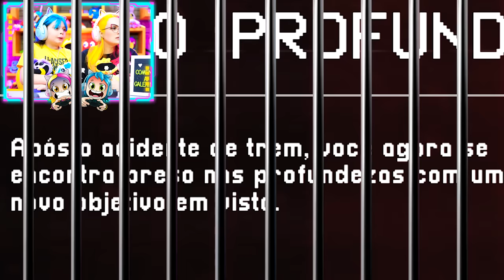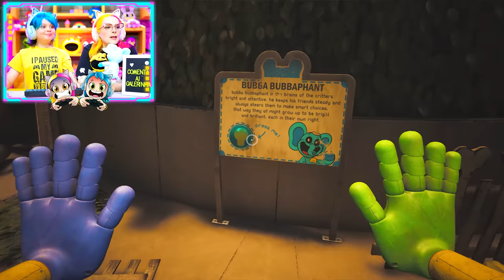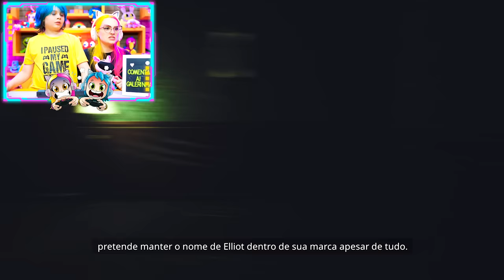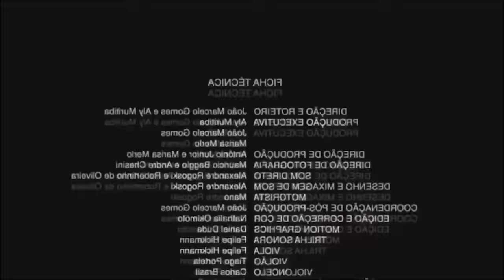POPPY PLAYTIME 3 DUBLADO 😱 É MUITO ASSUSTADOR ( Alec GO! )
👾 👾 ⚠️ EAÍ GALERINHA! ONTEM FINALMENTE LANÇOU O POPPY PLAYTIME 3 E EU GRAVEI CORRENDO PRA MOSTRAR TUDO PRA VOCÊS, ESPERO QUE GOSTEM DO VÍDEO!!! NESSA PARTE TIVEMOS QUE ENFRENTAR MUITAS AVENTURAS PRA LÁ DE ASSUSTADORAS, O CATNAP DEIXOU A GENTE PRESO, TIVEMOS QUE ESCAPAR E ELE USA SUA FUMAÇA DE GÁS PRA TENTAR DERROTAR A GENTE, MAS NÓS TEMOS A MÁSCARA! E TAMBÉM CONSEGUIMOS UMA MÃO NOVA, A ROXA!!! ELA TA INCRÍVEL 😱😱😱

bem vindos ao meu canal, aqui vai ter muita diversão com gameplays incríveis, vamos jogar muito roblox, escape, obby, aventuras pra lá de malucas e também vai ter jogos assustadores para quem gosta igual a eu, eu alec e minha mãe lau e também meu pai tim vai jogar aqui comigo, tenho certeza que você vai se divertir muito com os vídeos mais entgraçados do youtube, também postamos filme de 2 horas e de 3 horas pra você ficar um tempão maratonando a serie de vídeos do alec go aí na sua casa em família, os vídeos são todos family friendly e isso significa que não tem palavrões e estamos sempre cuidando para que o conteúdo seja divertido espero que gostem do nosso canal alec go games e se divirta muito galerinha vocês são os melhores inscritos do mundo!